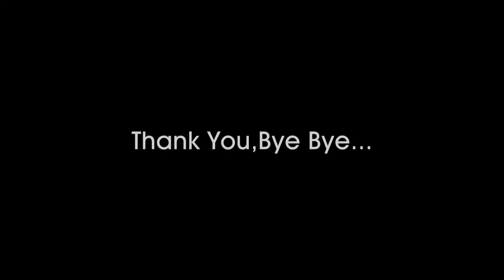Wonderful Tonight(Eric Clapton Cover Live)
Father's Day Live.Please Enjoy.